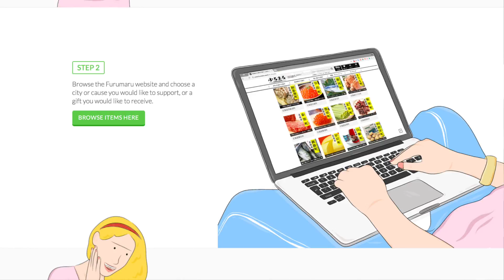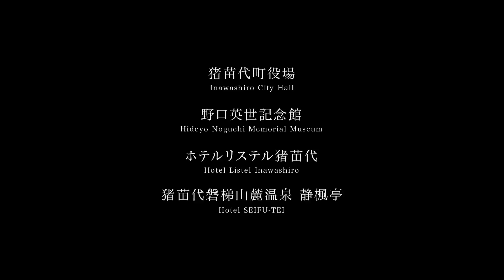Exploring Inawashiro City in Fukushima Prefecture Japan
We head to Inawashiro City in Fukushima Prefecture and explore what this great city has to offer. Everything from rich nature to an interesting history, we highly recommend visiting this city and staying at the Seifutei Hotel or Hotel Listel.

If you live and work in Japan, you can stay at the hotels mentioned in the video for FREE!:

MEET THE ODIGO CAST!